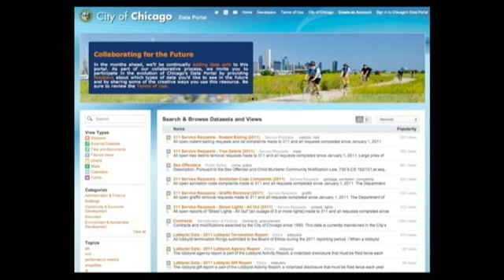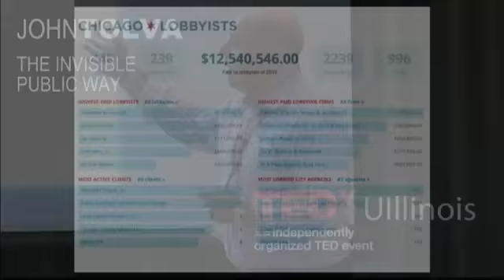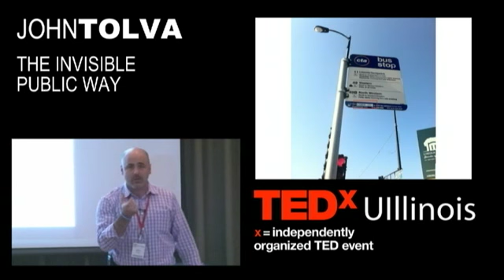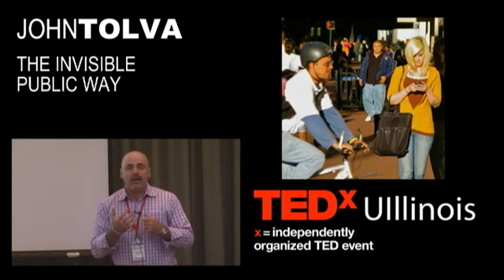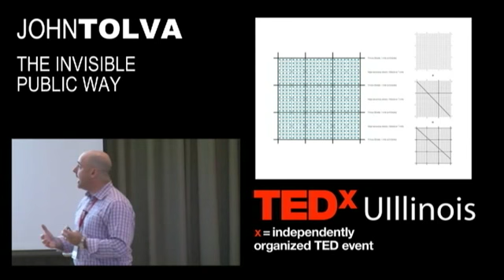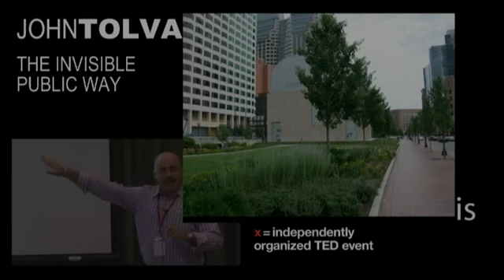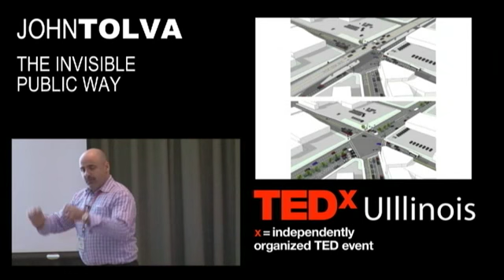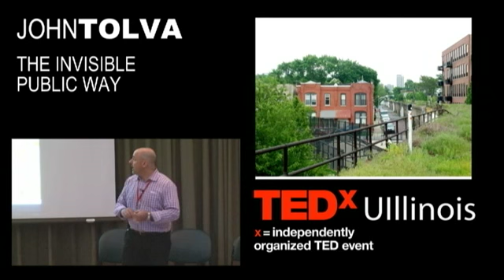TEDxUIllinois - John Tolva - The Invisible Public Way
Mayor Rahm Emanuel hired John Tolva as his Chief Technology officer and tasked him with with leveraging technology to ensure that Chicago delivers better services at a lower cost to taxpayers.

Before joining the city of Chicago, Tolva worked at IBM for over 13 years. In his most recent capacity, he served as the Director of Citizenship & Technology for IBM where he was responsible for developing new social, educational, environmental, and cultural heritage projects that use innovative technologies in partnership with nonprofit institutions and governmental entities.

His team developed programs that performed a wide range of tasks, ranging from contributing idle processing power to the search for a cure to HIV to matching employees with community volunteer opportunities.

After receiving his master's from Georgia Tech in 1998, he began his career in IBM Interactive Media, building systems for live event coverage (particularly tennis and the Olympics). He later led a project for the State Hermitage Museum in St. Petersburg, Russia, digitizing thousands of works of art.

Tolva worked in Egypt during the September 11 attacks and worked on Meedan, a social network for current events in the Middle East and North Africa. He was accepted to work in IBM's Corporate Service Corps, a "peace corps"- type program that sent teams to areas where IBM does not do business. His final project at IBM was City Forward, a project that engaged him with city leaders and the opportunity to make real technological change in Chicago.

John currently lives in Chicago with his wife and three children.